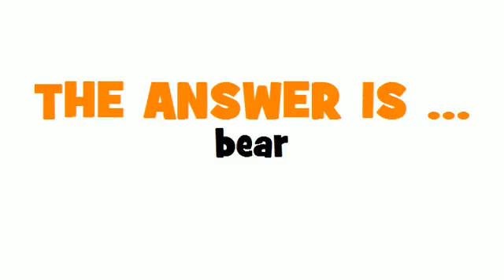GERMAN TRANSLATION QUIZ = Bär